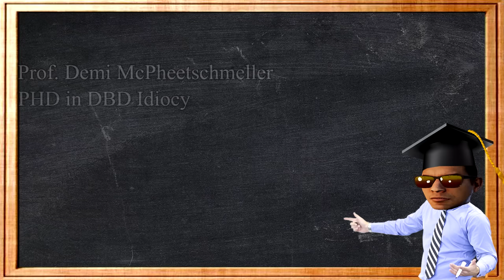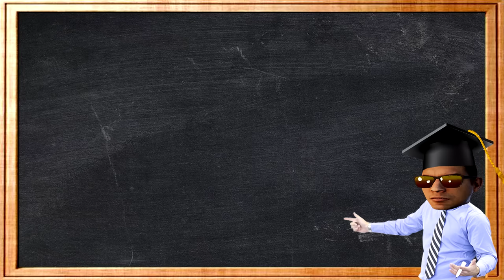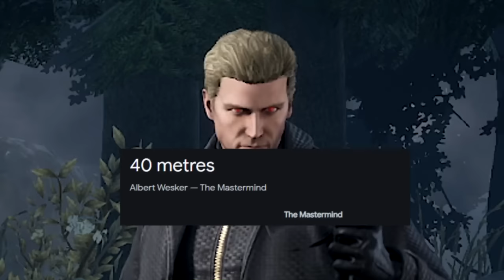DBD: The IMPOSSIBLE Healing Build Made Survivors Give Up...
I've never had this many Survivors give up before lol

0:00 Intro
2:58 BUILD EXPLANATION
4:25 GAME 1
10:18 GAME 2
16:24 GAME 3
22:41 Outro